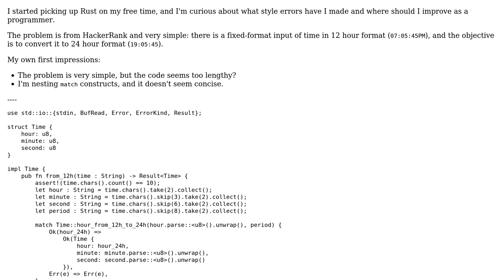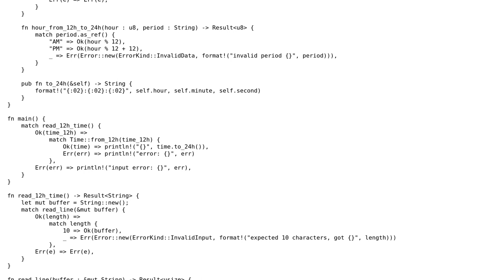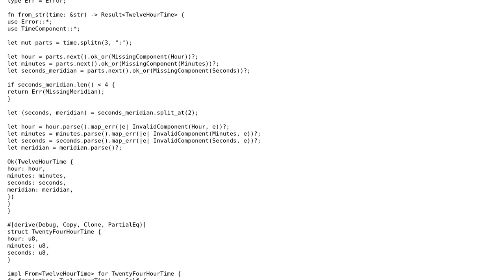Code Review: Converting a 12h clock to 24h clock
With thanks & praise to God, and with thanks to the many people who have made this project possible! You are responsible for your own actions.